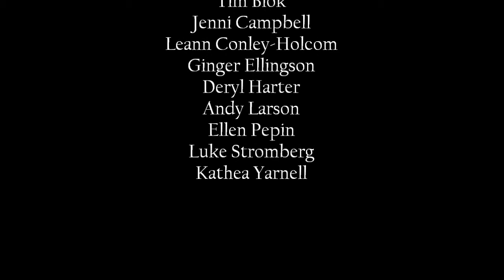O My Luve's Like a Red Red Rose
From our 2nd Annual Burns Night at Vashon Allied Arts